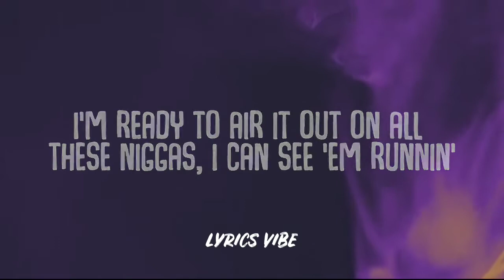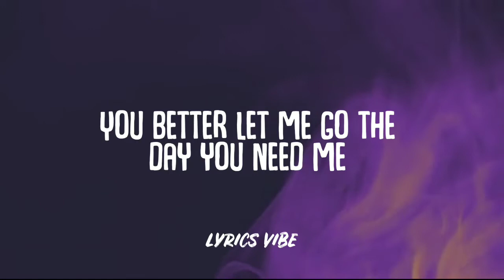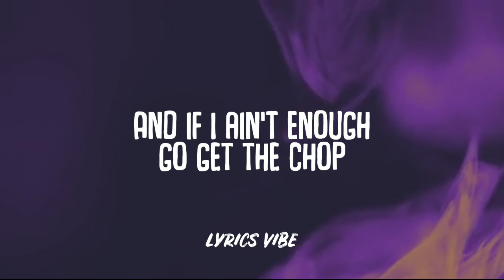DaBaby & Roddy Ricch - Rockstar (Lyrics)